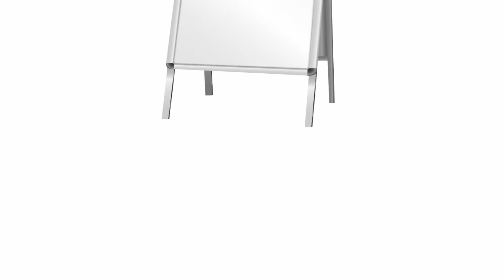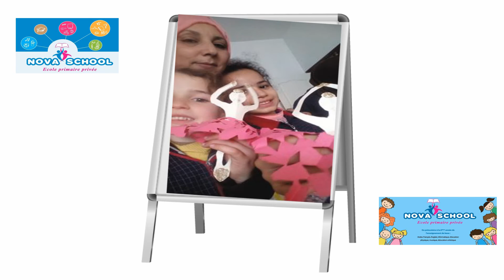نادي البراعات اليدوية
Directed By Akram Zouari -- NOVA School --